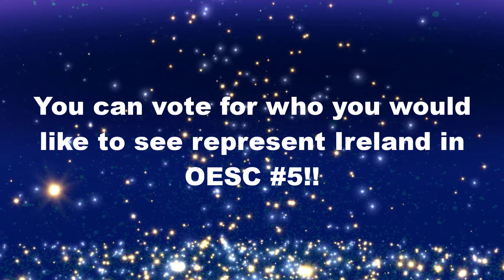OESC Éire 5 2020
Welcome to OESC Éire #5 2020! You can help me decide who I will send to represent Ireland in Esc Shane’s OESC #5 in Melbourne, Australia!